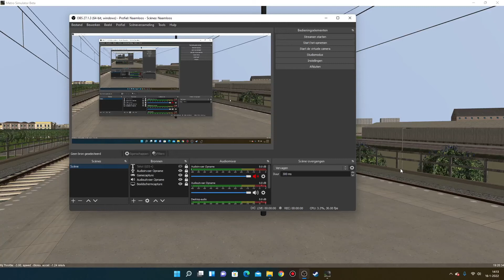Trams Spotten op halte Haven